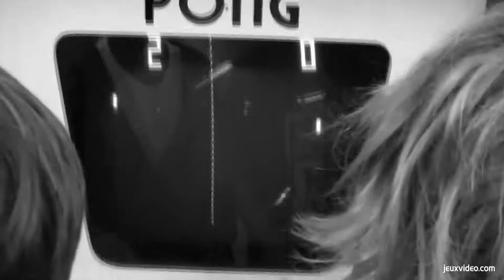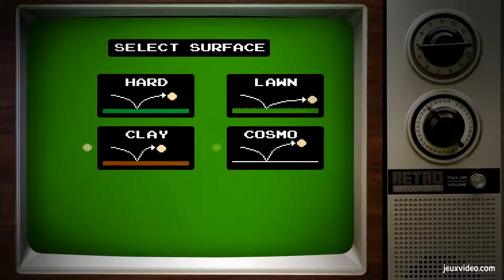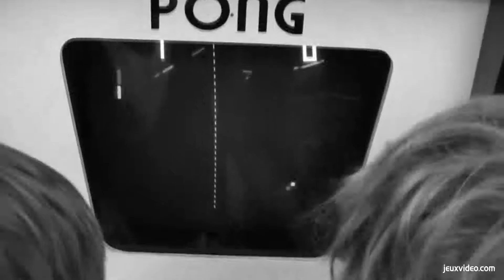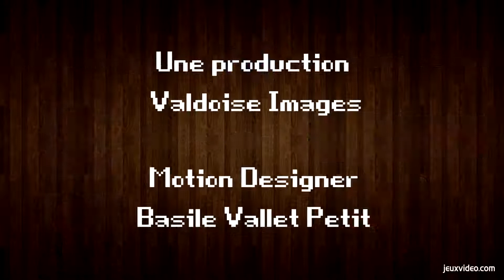Rétro découverte - L'histoire du jeu de tennis